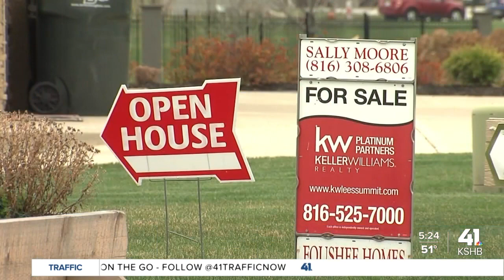Redeveloping buildings into houses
Some developers are redeveloping buildings into homes to address the housing shortage.